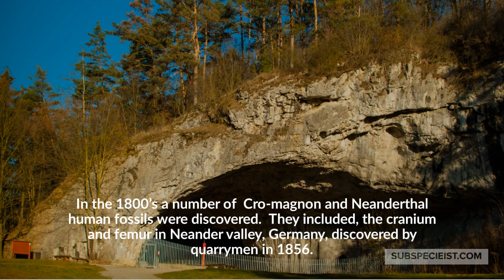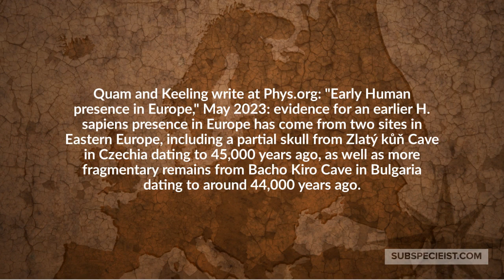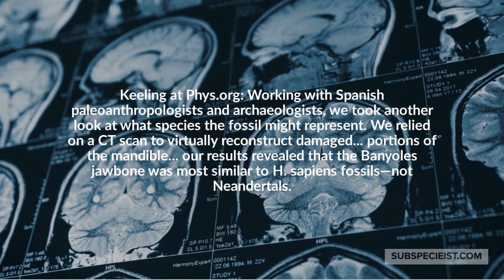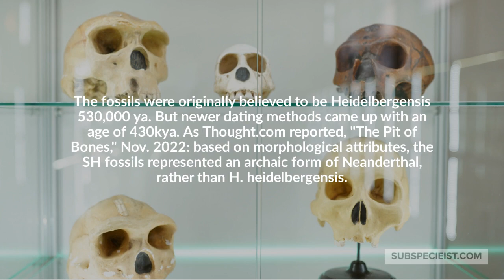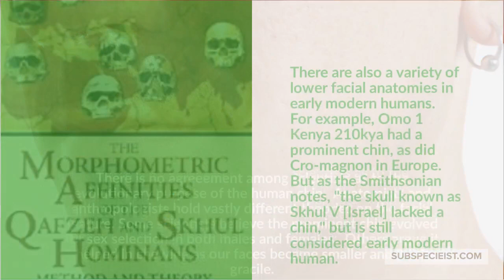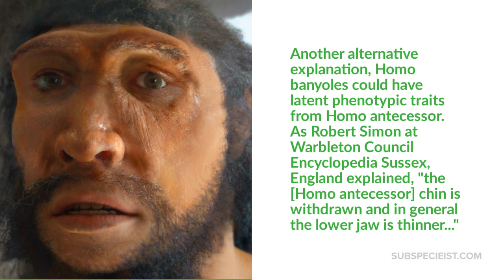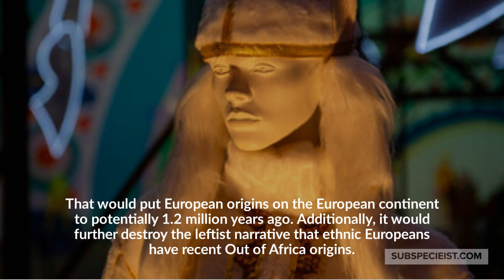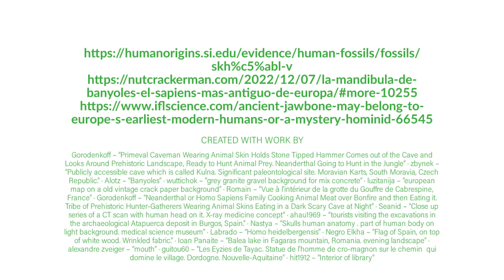Separate European origins evidence from Spain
A jawbone discovered in Spain in the 1880s, has been redated and reanalyzed.  It was uncovered in a cave near the Catalonian town of Banyoles.  They believed for the longest time it was a simple Neanderthal specimen.  A joint team from Spain together with paleoanthropologists from the University of Binghamton, New York, believe they've solved the mystery.  An early Homo sapien?

Dated to 60,000 years ago, that would make it the oldest Homo sapien on the European continent.  That presents a great challenge to recent Out of Africa.  Did modern Euros, descendants of Cro-magnon stretch back to Homo antecessor in Europe 1.2 million years ago?